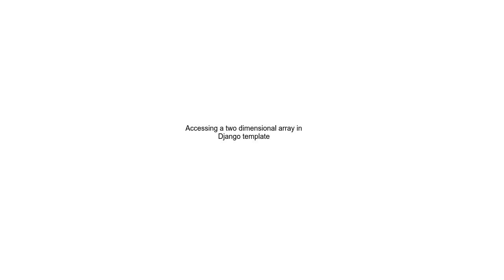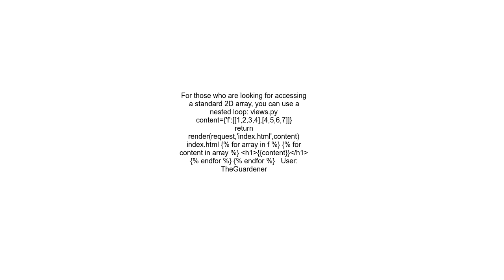Accessing a two dimensional array in Django template